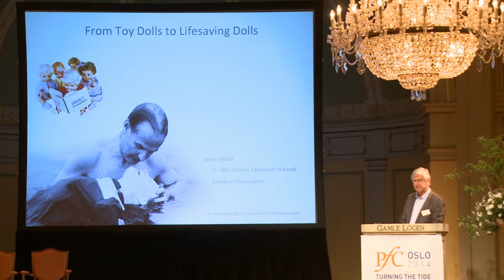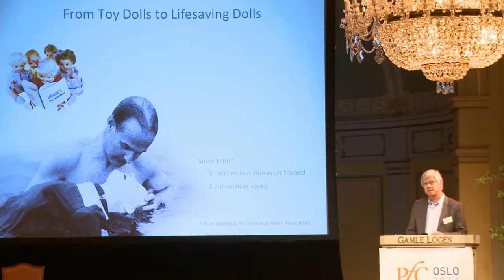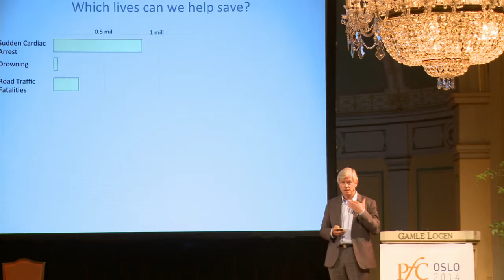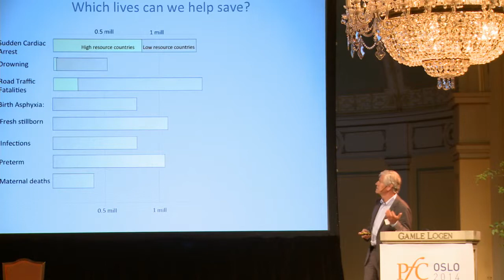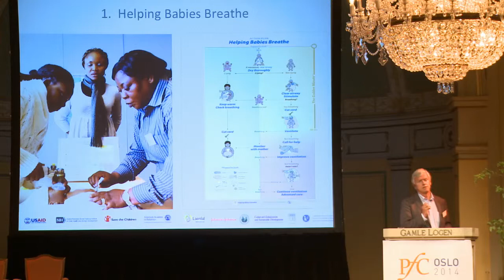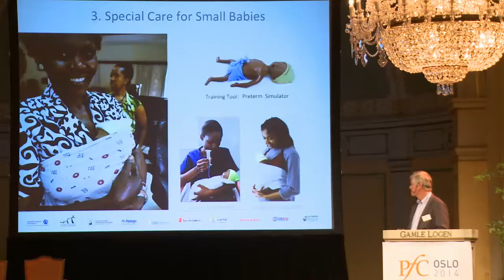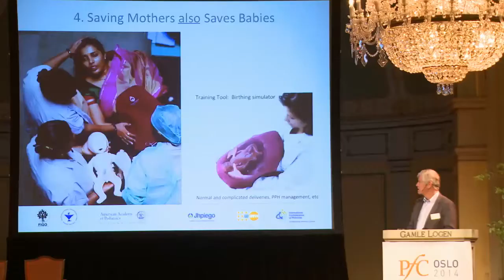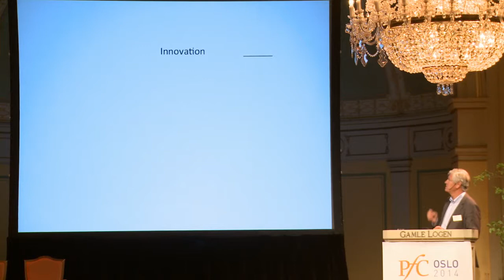12 Tore Lærdal fra Laerdal Global Health